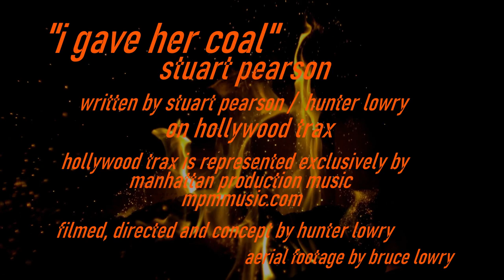I Gave Her Coal by Stuart Pearson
Revenge is best served cold!